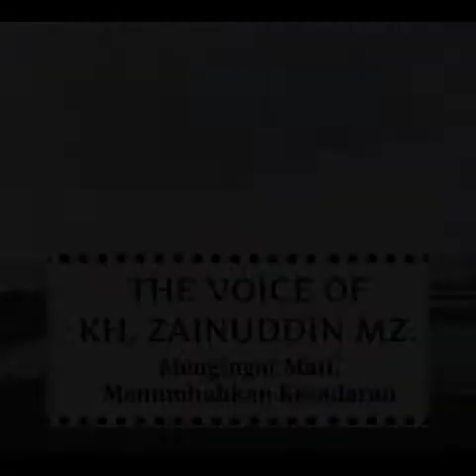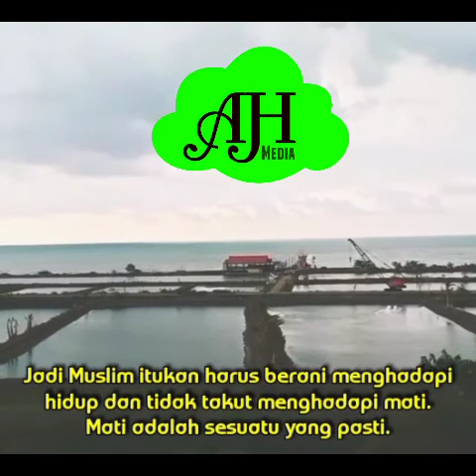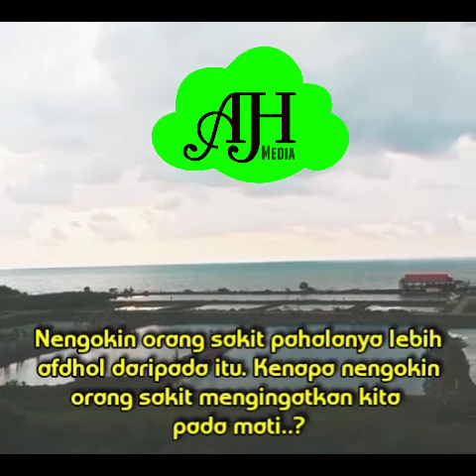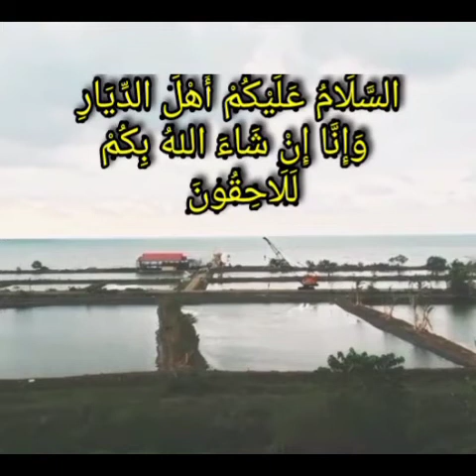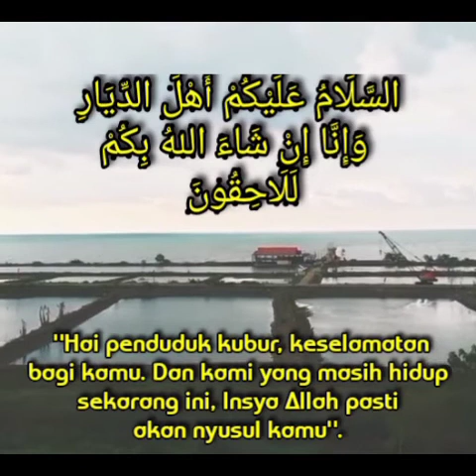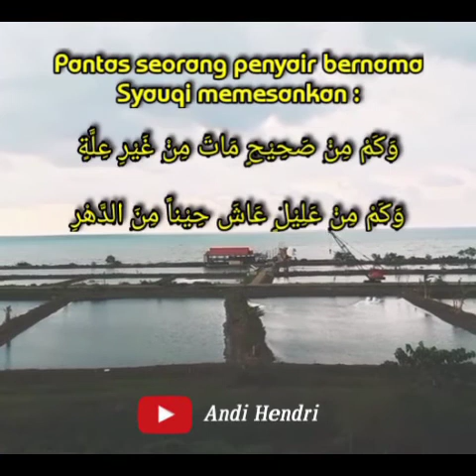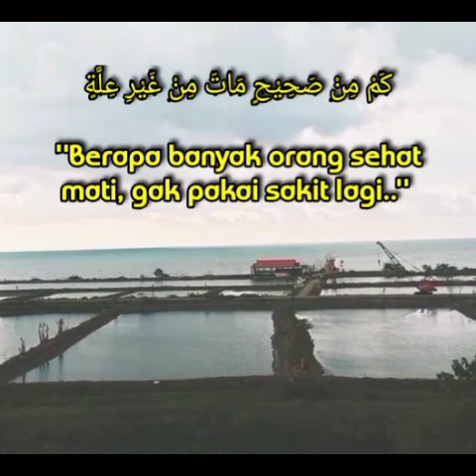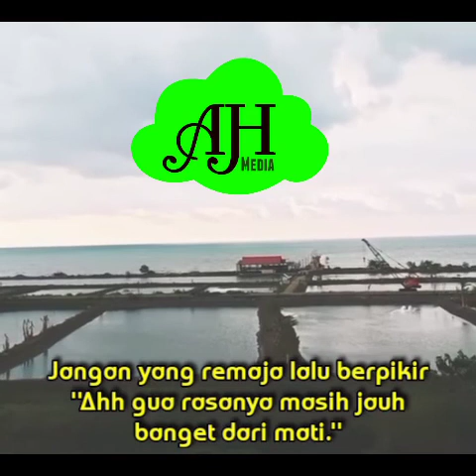The Voice Of KH. Zainuddin MZ. - Ingat Mati, Tumbuh Kesadaran.